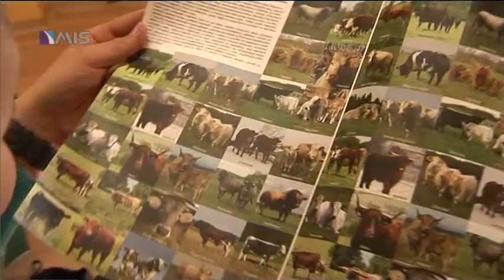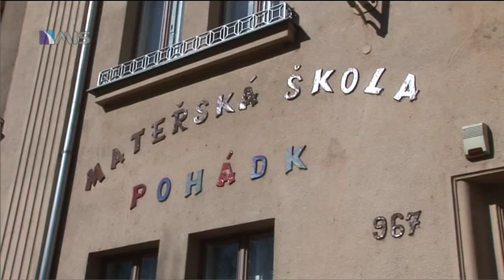Zápis do MŠ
Mateřská škola Pohádka v Roudnici nad Labem.